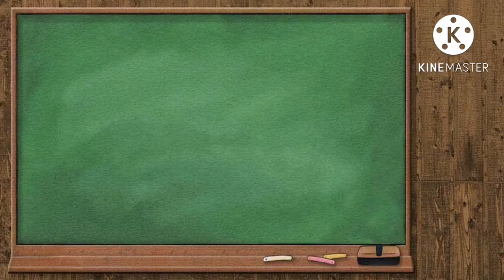bugsy and beenoo